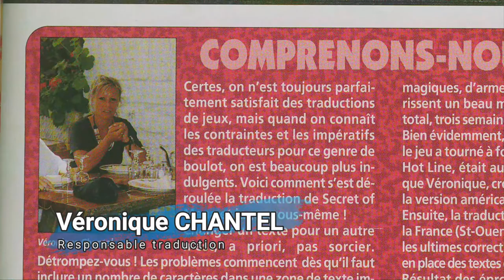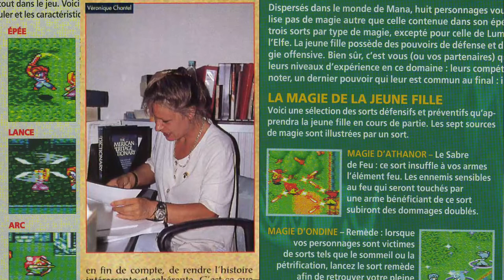Veronique CHANTEL traductrice chez nintendo france [ secret of mana ]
Veronique CHANTEL traductrice chez nintendo france.
Elle a traduit tes jeux video, retour sur une interview de Veronique chantel qui a travaillé sur la traduction du légendaire secret of mana sur super nintendo.

0:00 Veronique CHANTEL